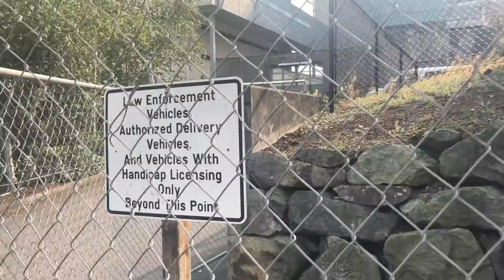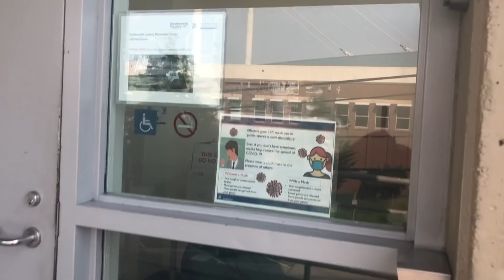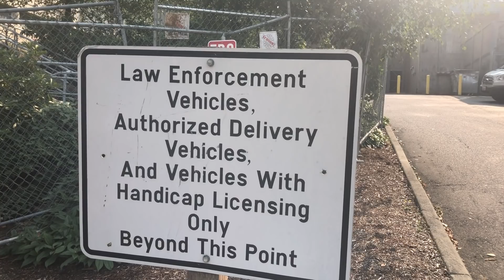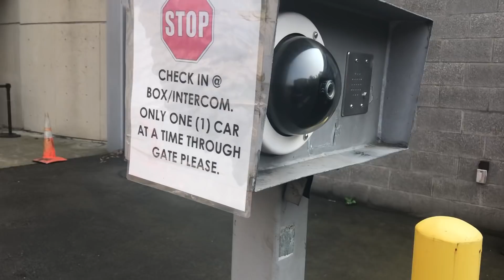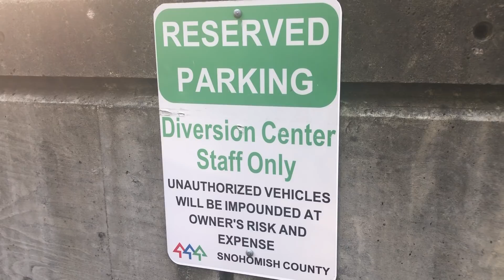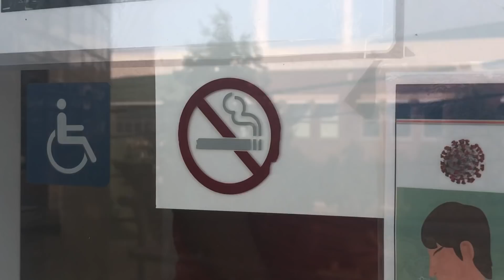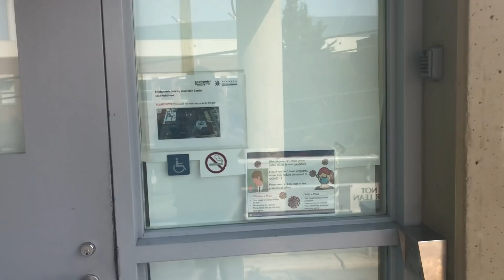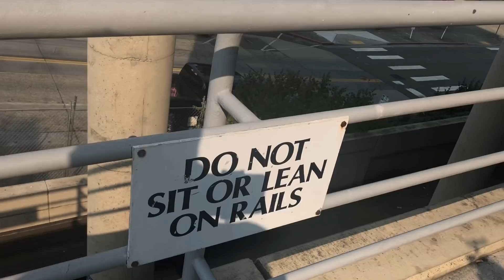Oblivious: YOU ARE NOT ALLOWED TO RECORD HERE “IT’S AGAINST THE LAW” CALL THE COPS NOW! 1A Audit